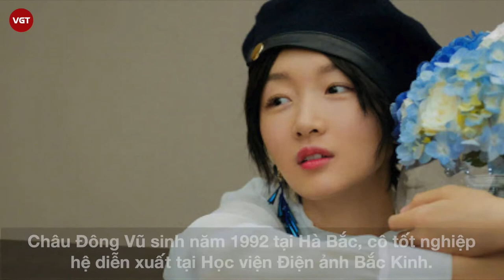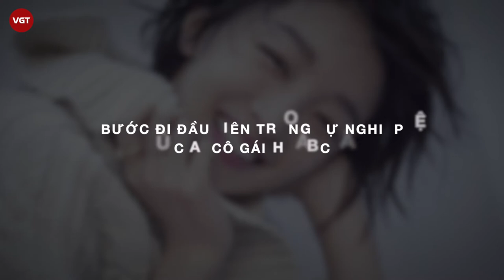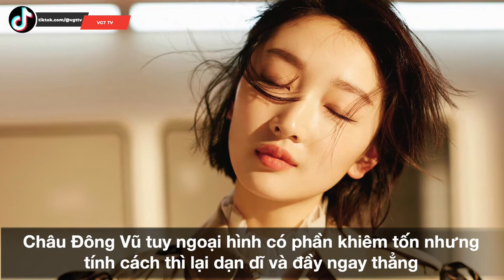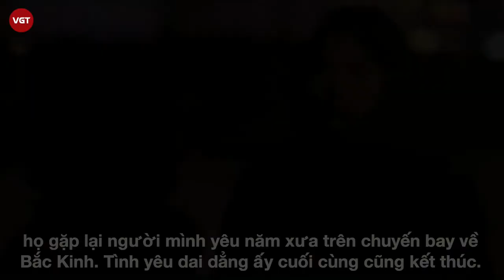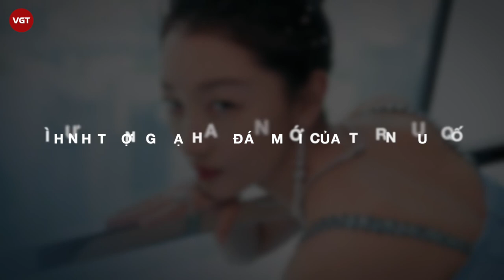Châu Đông Vũ | Hình tượng đại hoa đán thế hệ mới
Khi nhắc đến làng giải trí của xứ Đại Lục, hẳn chúng ta sẽ nghĩ đến những cái tên quen thuộc trong “Tứ đại Hoa Đán“ lừng lẫy một thời như Triệu Vy, Chương Tử Di hay Châu Tấn. Nhưng bây giờ khi họ đã đến độ tứ tuần, nhan sắc không ở thời kì hoàng kim thì làng giải trí cần những gương mặt mới Và làn gió mang tên Châu Đông Vũ thổi đến mang theo cả hơi thở trẻ trung và tài năng diễn xuất xuất chúng như một lời hứa hẹn mở ra một thời đại mới cho màn ảnh Hoa Ngữ.

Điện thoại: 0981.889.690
Địa chỉ: Số 31, Đường 11, Phường 5, Gò Vấp, TP.HCM